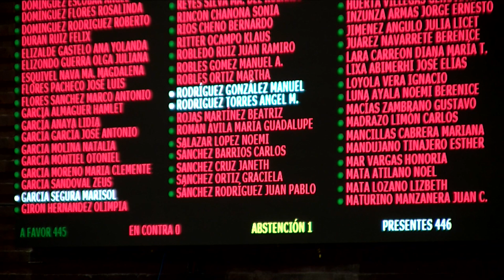Votación del dictamen para prevenir, atender, sancionar y erradicar el acoso laboral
Con 445 votos a favor, 0 en contra y 1 abstención. Queda aprobado el dictamen que reforma y adiciona diversas leyes con el objetivo de prevenir, atender, sancionar y erradicar el acoso laboral, y el acoso y hostigamiento sexual al interior de los centros de trabajo.